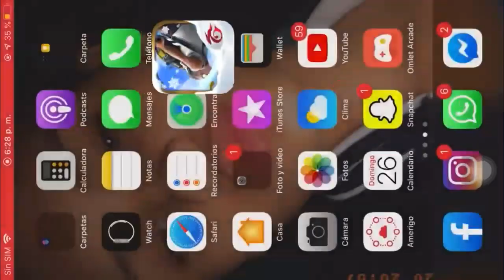MUERE KOBE BRYANT (homenaje a Kobe Bryant. 1978-2020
😥RIP KOBE BRYANT😥